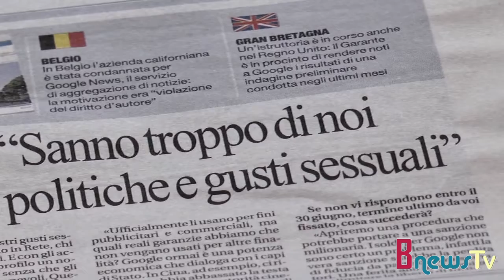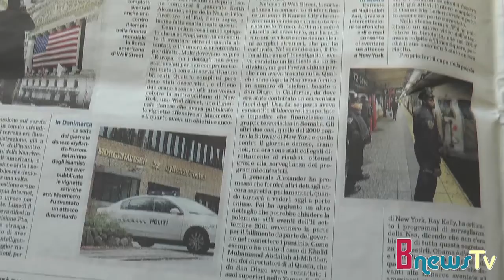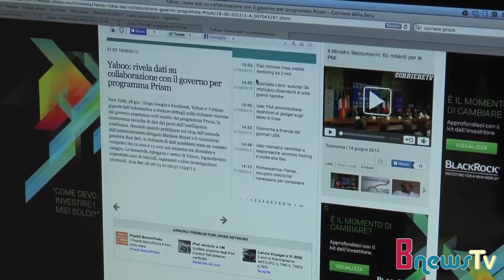Il lato oscuro di Internet. La rete e la privacy ai tempi del Datagate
Datagate, siamo tutti spiati? Email personali e aziendali, chat, sistemi di messaggistica istantanea, telefonate su Skype, condivisioni di file e fotografie via Dropbox vengono costantemente monitorati dal Grande fratello 2.0. E in italia qual è la situazione? E' possibile difendere la propria privacy senza rinunciare ai nuovi strumenti di comunicazione? Lo abbiamo chiesto ad Andrea Rossetti, docente di informatica giuridica.